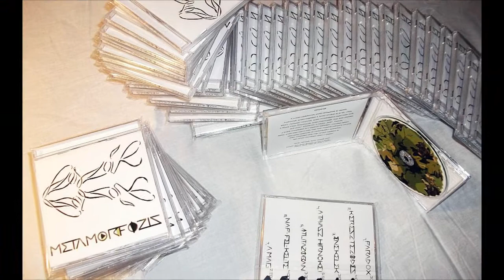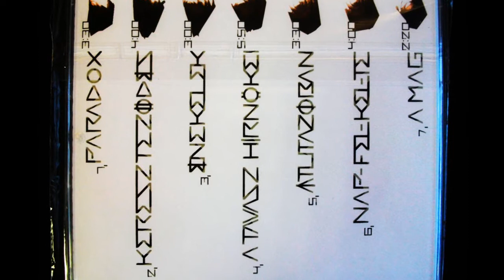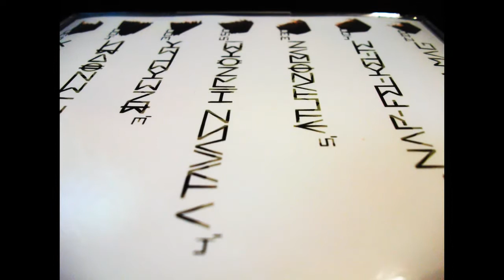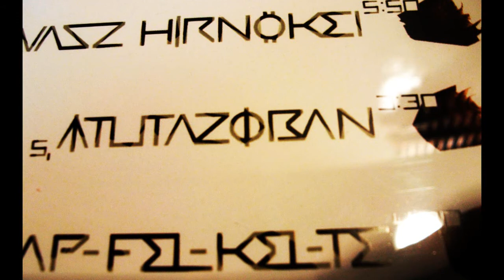Szeszák ~ Metamorfózis | Promomix 2012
Itt a második zenei lemezemről egy kis ízelítő. Fogadjátok szeretettel!

Infók lejjebb...

Az albumot digitális formában bárkinek ingyen átküldöm egy e-mail fejében.
Van lehetőség eredeti CD vásárlására is, 1000 magyar forintért cserébe.

Szép napot!